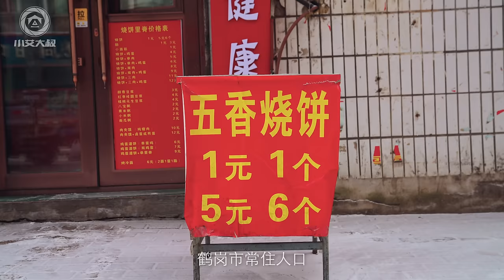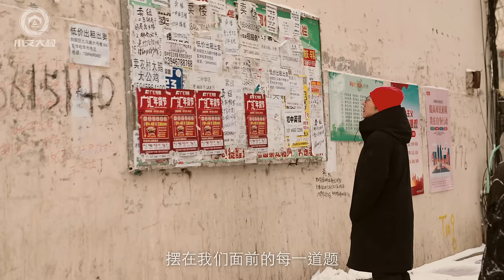黑龍江鶴崗2萬、20萬、200萬的房子，你們更喜歡哪套？【小艾大叔】｜Mega Mansion Tour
在外打拚的你們，無論是沉浮於宦海、糾結於窮達，活着，就該逢山開路，遇水搭橋，睡前原諒一切，醒來便是重生。

更多經典必看🔥More to watch

更多精彩等你來解鎖！
▶ 微博：小艾大叔
▶ 公眾號：小艾大叔

▶ WeChat Official：小艾大叔